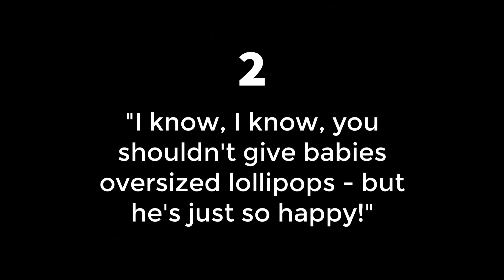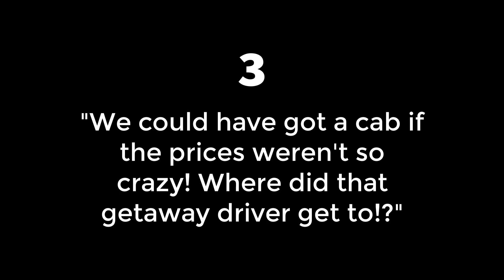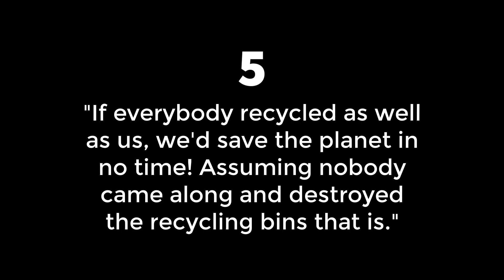Modest Misdemeanors Guide - LEGO DC Super Villains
How to find the Crimes for the challenge Modest Misdemeanors in LEGO DC Super Villains, the new game by Traveler's Tales! Those 5 crimes can be tough to find, but this easy guide / walkthrough will show you the locations of all of the crimes in Metropolis!

You can also find Modest Misdemeanour crimes in other parts of the overworld, but this guide focuses on Metropolis.